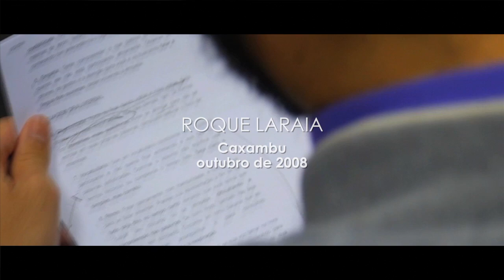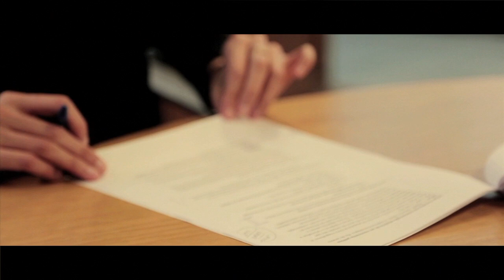Entrevista com Roque Laraia (28/10/2008)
"Em 28 de outubro de 2008, Roque Laraia concedeu entrevista ao projeto Memória das ciências sociais no Brasil. Clique em ""Mostrar mais"" para a minutagem.

Confira a transcrição desta entrevista e as demais do projeto

00:00:33 Anos de formação.
00:01:36 Lembranças da família.
00:02:42 Experiência como jornalista.
00:07:52 Curso de História na Universidade Federal de Minas Gerais (UFMG).
00:10:11 Museu Nacional.
00:12:14 Roberto Cardoso e Darcy Ribeiro.
00:16:54 Os anos 1960.
00:17:59 A antropologia na ditadura.
00:19:27 O ambiente no Museu Nacional.
00:21:36 Família e trabalho.
00:23:57 Diários de campo.
00:25:08 Dificuldades nas aldeias.
00:30:30 A primeira expedição.
00:34:25 Antropologia, uma disciplina.
00:38:45 Antropologia política e de denúncia.
00:42:16 Tradição oral indígena.
00:44:31 O livro Cultura: um conceito antropológico (1986).
00:49:29 Referenciais teóricos; Eduardo Galvão; Darcy Ribeiro; Noel Nutels.
00:54:47 A nova geração da Antropologia.
00:56:38 Florestan Fernandes.
00:58:46 Gilberto Freyre.
01:01:40 Harvard.
01:03:54 Antropologia portuguesa.
00:05:59 Antropologia no Brasil.
00:07:22 Países de língua portuguesa
01:08:44 A questão Raposa Serra do Sol.

Roque de Barros Laraia nasceu no dia 15 de setembro de 1932, na cidade de Pouso Alegre, Minas Gerais. Concluiu seu bacharelado em história na Universidade Federal de Minas Gerais em 1959 e participou da primeira turma do curso de Especialização em Teoria e Pesquisa em Antropologia Social do Museu Nacional, da Universidade Federal do Rio de Janeiro, em 1960. Obteve seu título de doutor em sociologia pela Universidade de São Paulo em 1972 orientado por Florestan Fernandes. Atualmente é professor emérito da Universidade de Brasília, membro do Conselho Nacional de Imigração e do Conselho Consultivo do Instituto do Patrimônio Histórico e Artístico Nacional."